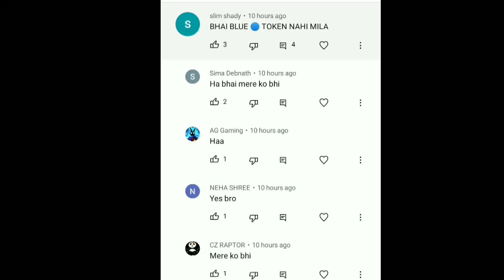FINALLY SKY CRYSTAL TOKEN PROBLEM SOLVE || SKY CRYSTAL TOKEN KAISE MILEGA|| FREE FIRE REDEEM CODE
FINALLY SKY CRYSTAL TOKEN PROBLEM SOLVE || SKY CRYSTAL TOKEN KAISE MILEGA|| FREE FIRE REDEEM CODE TODAY
SKY crystal token ff

Sky Crystal Token Kaise Milega | How to Get Sky Crystal Token | Ffpl Redeem Code | FF Event Today
 free fire sky crystal token kaise milege ?  free fire sky crystal event token kaise collect kare, sky crystal Token exchange event,  free ak skin  in free fire

how to collect unlimited sky crystal Token in free fire
sky crystal Token kaise milenge
how to collect free fire new event token
how to complete sky crystal Token  event free fire
sky crystal Token event kaise complete kare

Free Fire 30 January Redeem code kitne baje milega
Free Fire FFPL Redeem Code Kitne Baje milega
Free Fire New Redeem Code Timing kya hai 30 January FFPL Redeem Code Kitne Baje milega
FFPL Live Stream Redeem Code kitne Baje milega
Free Fire New Redeem Code
Free Fire Redeem Code Kab milega
Free Fire FFPL Redeem kaise Milega
How To Get FFPL Redeem Code on 30 January 2022
FFPL Live Stream Me kitne Baje Code milega Free Fire
free fire today new redeem code 2022
free fire redeem code kitne baje milega
free fire new redeem code kitne baje milega
free fire Pro League grand finals live watching rewards
free fire Pro League grand final redeem code rewards
ffpl grand finals live watching rewards
ffpl grand finals live watching redeem code ffpl grand finale redeem code rewards
ffpl redeem code kab milega
free fire redeem code time
ffpl redeem code kab tak ayega
WHICH REWARD IS BEST IN FFPL 2022
500k live watching redeem code timing
500k live watching rewards
500k live watching kitne baje milega
500k live watching free fire
500k live watching rewards redeem code kab and kitne baje milega
FFPL GRAND FINAL REDEEM CODE KITNE BAJE MILEGA
FFPL Redeem Code Kis Time Ko Milega
FFPL Ka Redeem Code Kitne baje Milega
FFPL Redeem Code Kitne Baje Aayega

free fire website error
free fire website redeem kaise kare
redeem code reddem code
reedem code redeem code error
free fire all rewards redeem problem
free fire facebook login redeem problem
FFPL redeem code problem
free fire redeem website login problem
redeem code
redeem code problem
30 January REDEEM CODE FF
Free fire redeem Code redeem nahi ho rha hain
Free fire redeem problem tamil
Free fire redeem talugu
Free fire redeem code redeem hocha na
redeem problem in free fire 18 October
otho redeem code